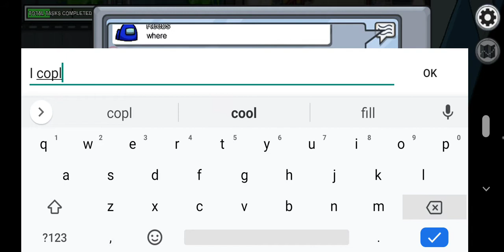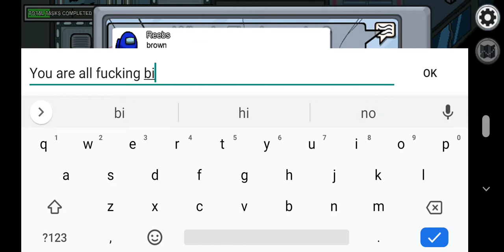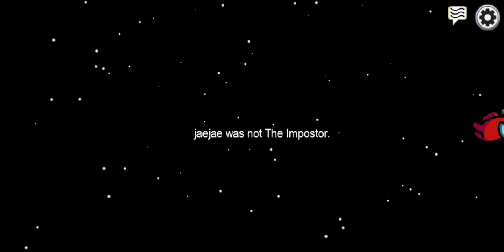among us gameplay (no commentary)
video explain:among us gameplay no commentary

among us android gameplay
among us facts
top 4 facts in among us
among us android
android gaming
no comonicaty